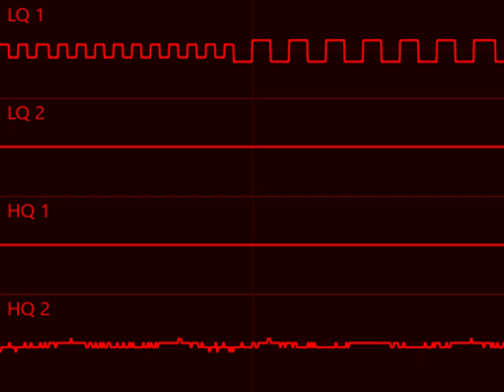4mat - Empty (PC + GCN Inc. PCM-Blaster cover)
had this oscilloscope view laying around
i have no idea why the video is this low quality
the PCM-Blaster is a fictional IBM PC sound card made by the fictional company GCN Inc.
the channels are set up as follows:
1-2: 4096 rate/4 depth Sample
3-4: 8192 rate/4 depth Sample
(unused in this) 5: PC speaker